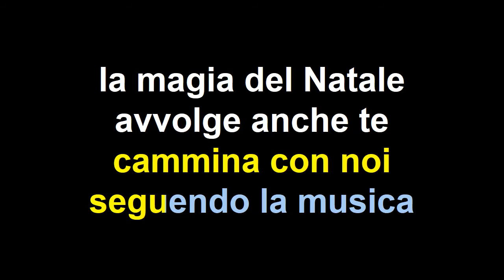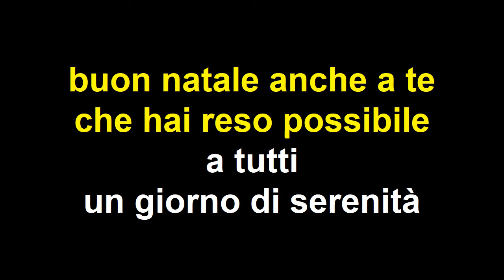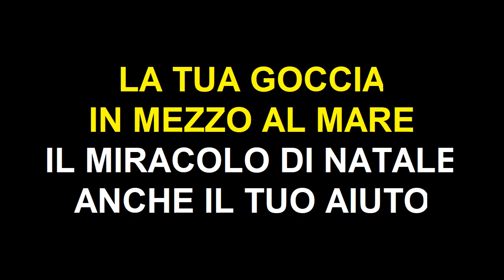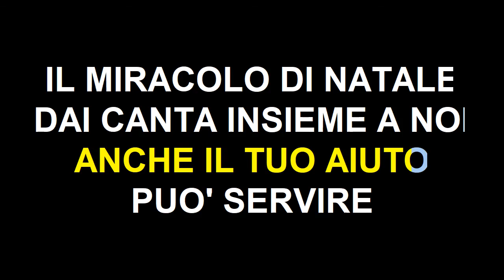Produzioni Basilandia Il miracolo di Natale karaoke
Versione karaoke  completa del nostro brano di Natale !